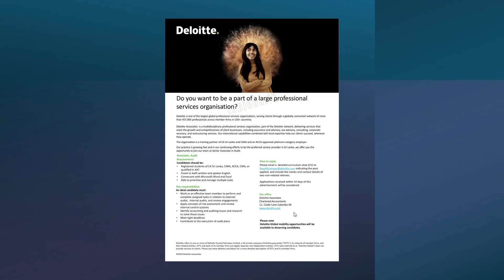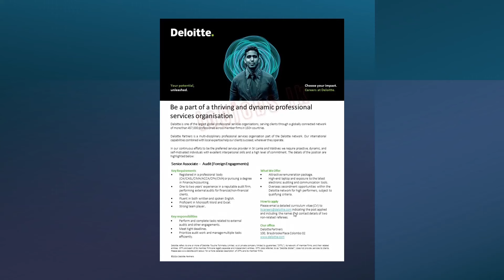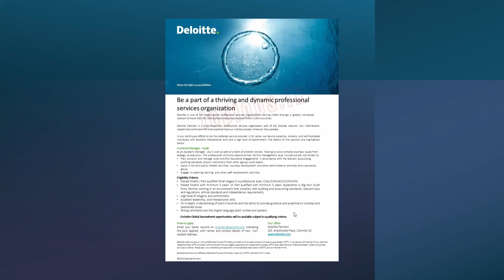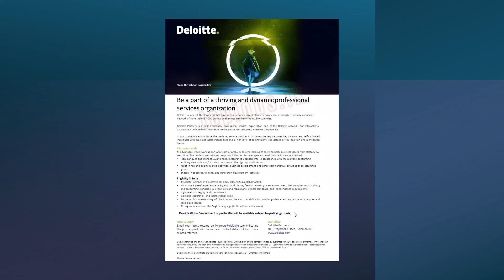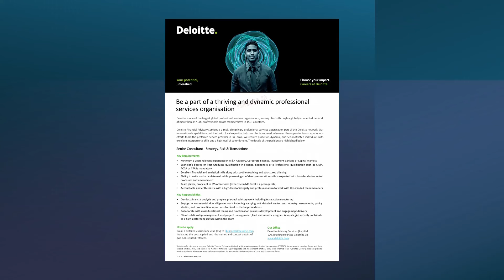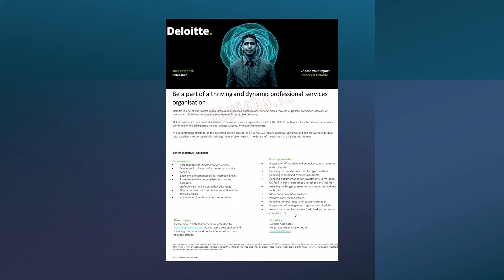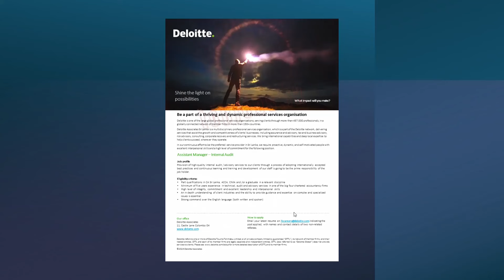Deloitte Vacancies : Big four : 22.06.2024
This video is about audit vacancies at Big four audit firms